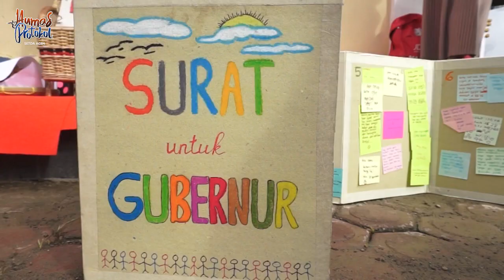Pemerintah Aceh Peringati Hari Ibu ke 90